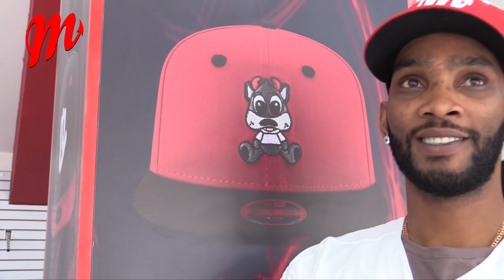Entrevista con el nuevo refuerzo escarlata Alexei Ramírez